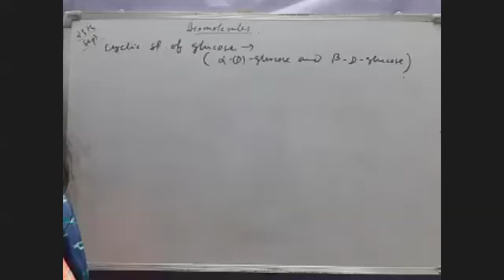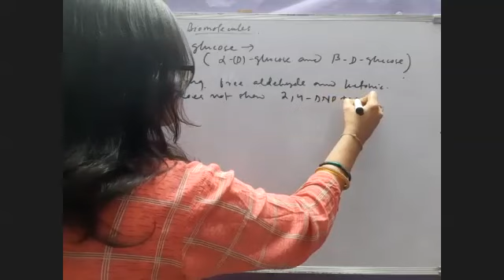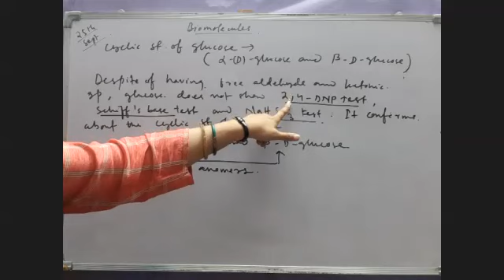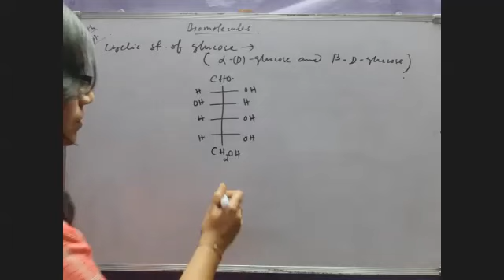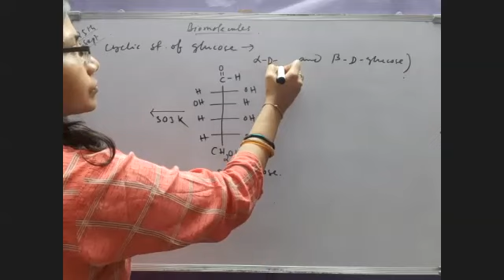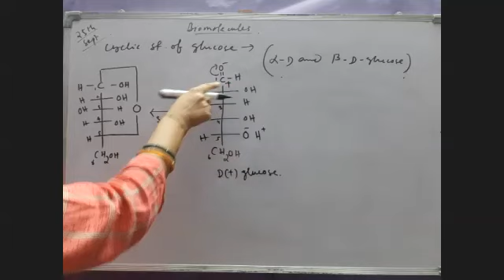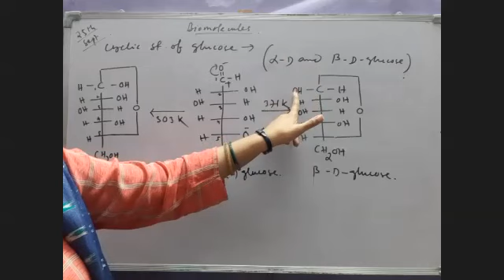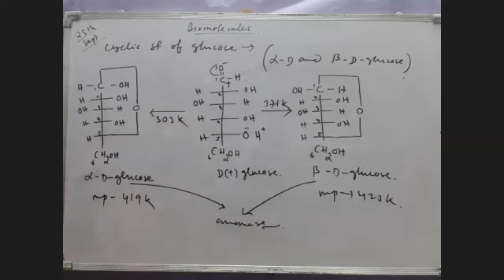Biomolecules-2, class 12th